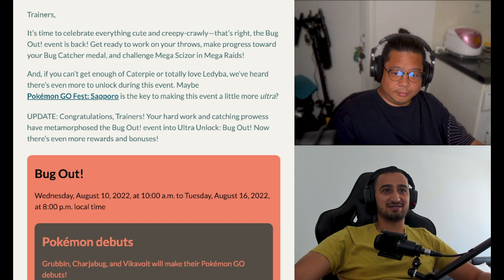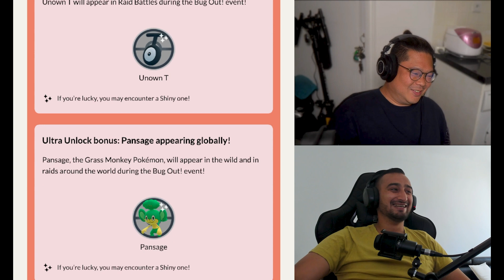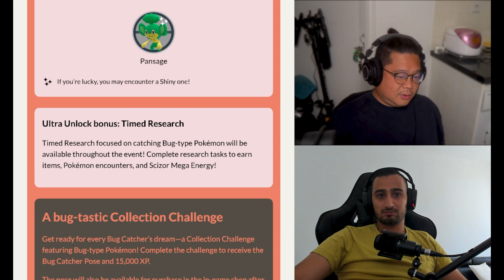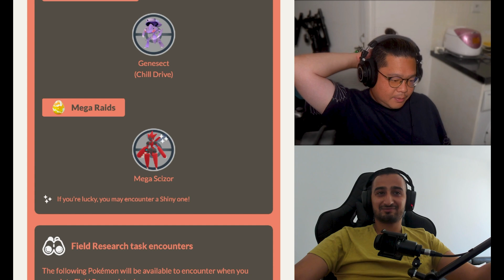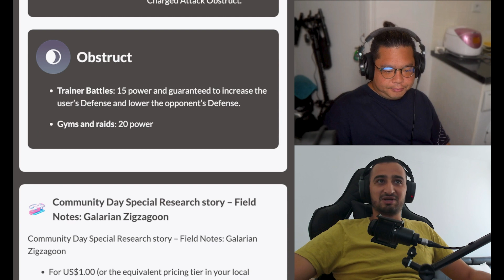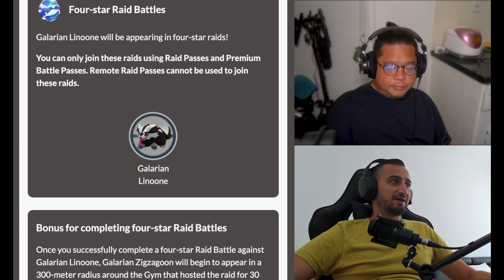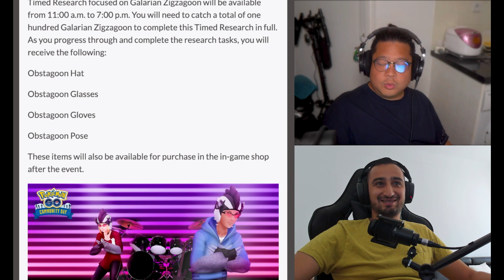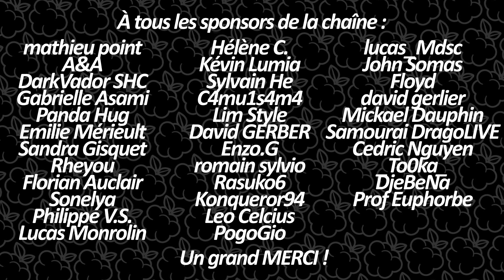NEWS - ULTRA UNLOCK - MAJ ZIGZATON DE GALAR & INSECTOMANIA - Pokémon GO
► Go Plus sur Amazon

► Sony Alpha 6400
► Samyang AF 12 mm F2.0 E
► K&F Filtre 62mm Black-Mist 1/8
► Hoya UX Filtre de Protection UV 62 mm

► CHAPITRES :
00:15 Skip Introduction